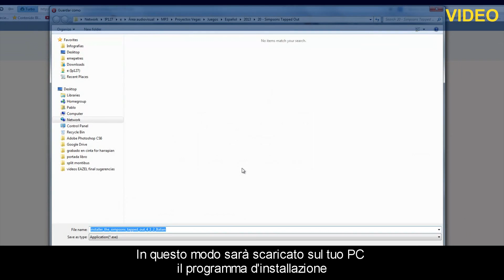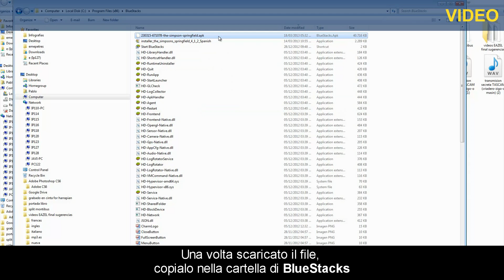Come installare e giocare The Simpsons Tapped out sul tuo PC | EAZEL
Uno dei più popolari programmi di televisione si converte in un gioco, grazie alla EA Sports.

Springfield è a tua disposizione dopo che Homer, accidentalmente, ha fatto volare in mille pezzi tutta la città.

Con BlueStacks potrai giocare a questo divertente gioco, dove avrai la possibilità di utilizzare i diversi personaggi della serie TV.

Scarica questa interessante versione che vede protagonista la famiglia più famosa e simpatica della televisione!

Per scaricare "The Simpsons Tapped Out" è necessario avere installato BlueStacks

Se l'hai già installato, allora dirigiti su Eazel.com

Nel campo di ricerca scrivi "The Simpson" e clicca su "Invio"

Successivamente clicca su "Scarica Adesso"

In questo modo sarà scaricato sul tuo PC il programma d'installazione

Adesso, mediante quest'ultimo, dovrai scaricare il file "APK".

Segui le istruzioni durante l'installazione.

Una volta scaricato il file, copialo nella cartella di BlueStacks.

Poi, trascina il file in "HD-ApkHandler"

In questo modo il gioco sarà installato

Fatto!

Adesso basterà aprire BlueStacks e cliccare sull'icona dell'applicazione "The Simpson".

Divertiti con questo grandioso gioco della strampalata famiglia di Springfield sul tuo computer, grazie a BlueStacks.